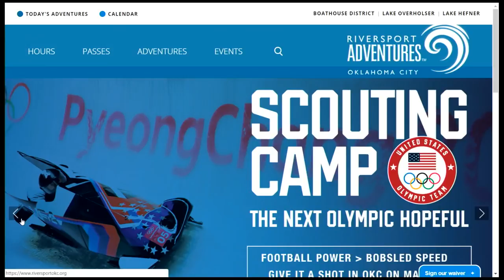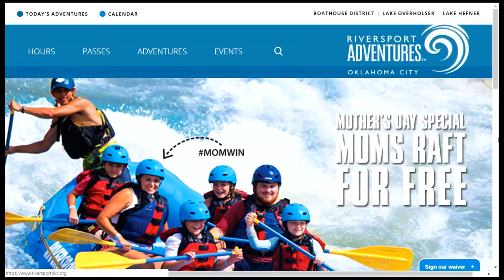Riversport Adventures: How to get to the Boathouse District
Mike Knopp answers questions about getting to the Boathouse District, an upcoming dog park and how you can tryout for the Olympics.